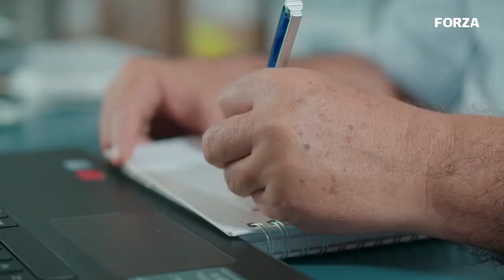Cajazeirense se destaca em campanha publicitária em concessionário do Ceará